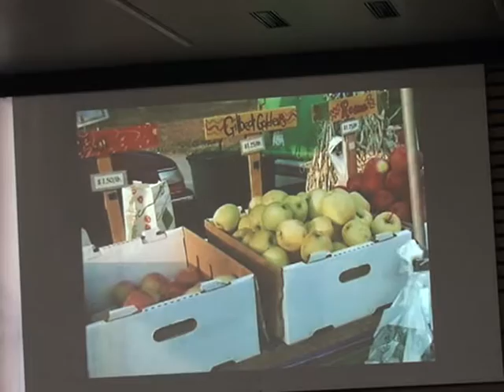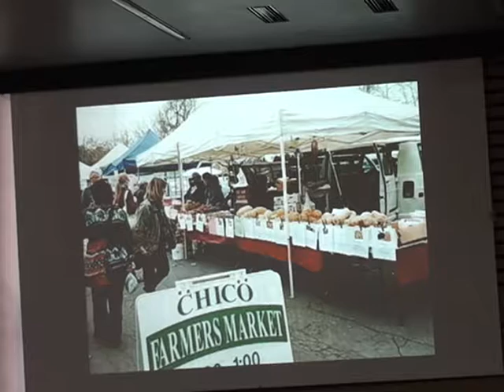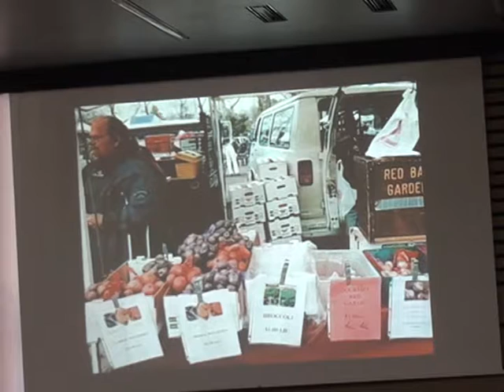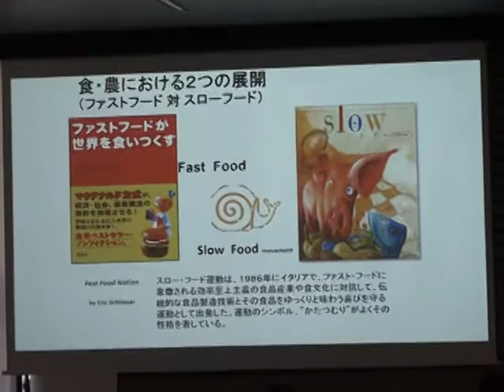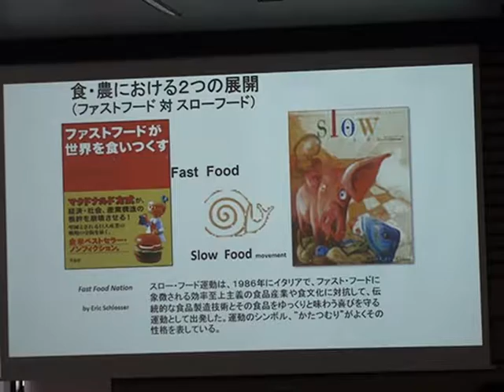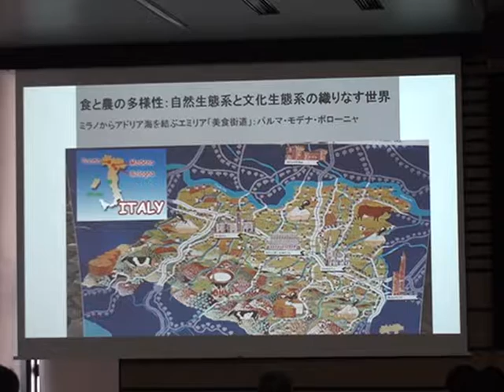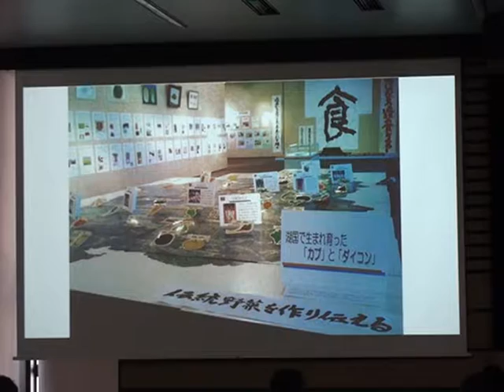主催者側挨拶：古沢広祐氏＠第２階脱成長シンポジウム（２０１６、０９．０３）